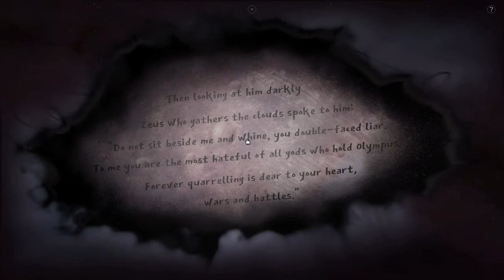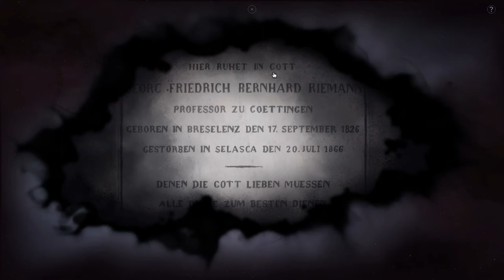[Cyrano Story] Play (Steam Free Game)